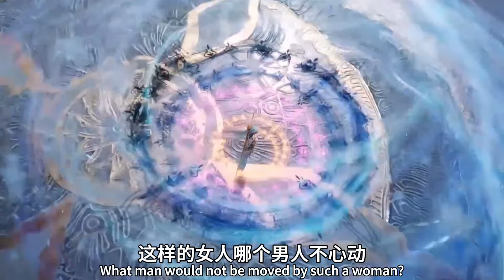斗罗大陆2：戴华斌爱上王秋儿，抛弃朱露向王秋儿表白，结果差点被唐三弄死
斗罗大陆2：戴华斌爱上王秋儿，抛弃朱露向王秋儿表白，差点被唐三弄死